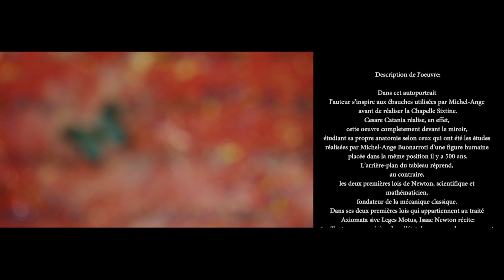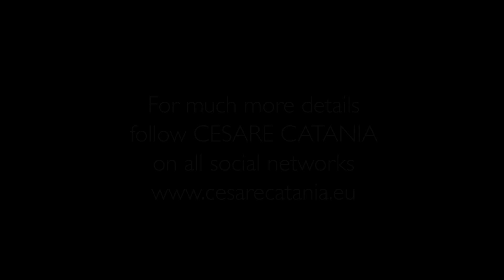OPERA 46 FRA